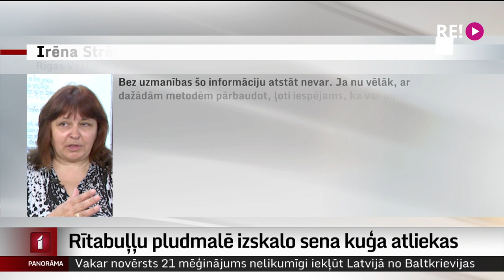Rītabuļļu pludmalē izskalo sena kuģa atliekas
Spēcīgā vētra šonakt izskalojusi vēl vienu vērtīgu atradumu Rīgas Rītabuļļu pludmalē – kāda sena kuģa vraka daļu. Tas ir līdzīgs fragmentiem, kādi tika izskaloti oktobra sākumā un 2018. gadā. Turpina Vita Anstrate.